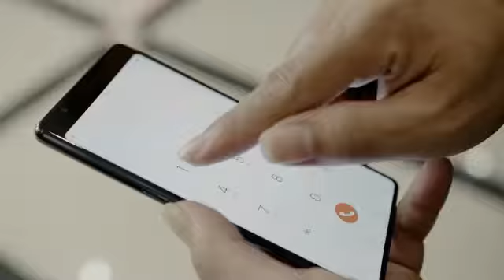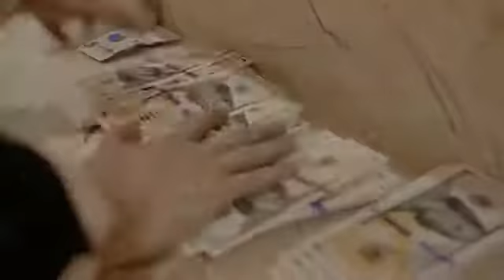Động Thăng Thiên (Vanh Leg) Khá Bảnh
Nguồn Vanh Leg